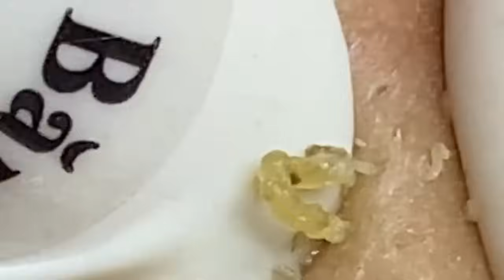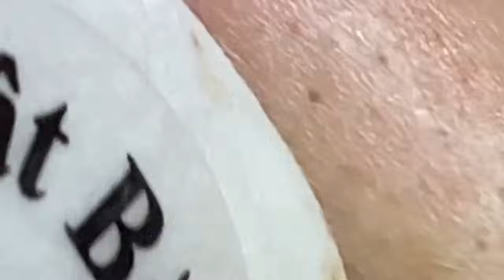مستقيل و بدمع العين امضي حبيبتي NASA 903